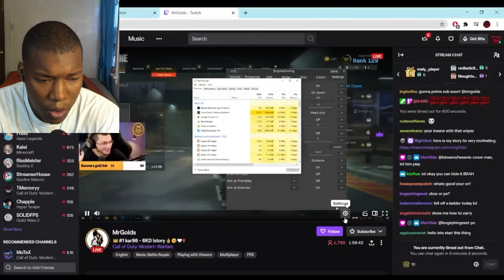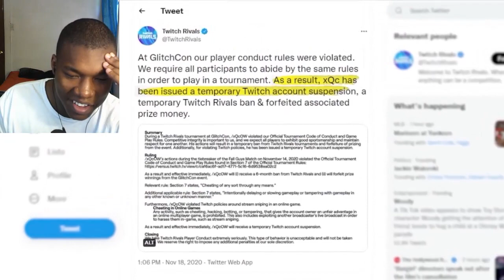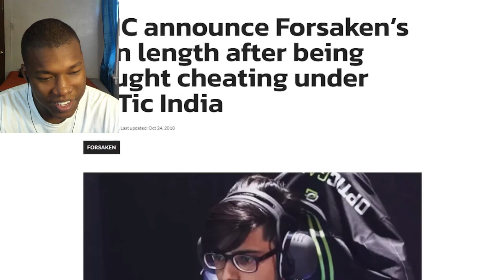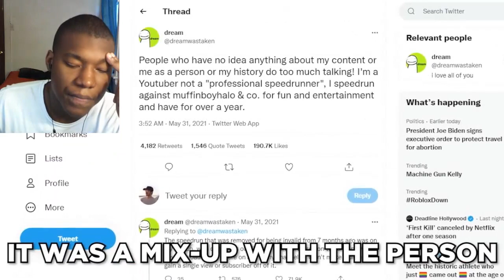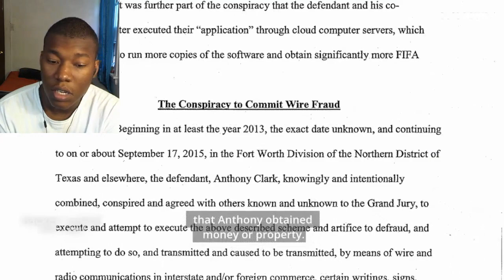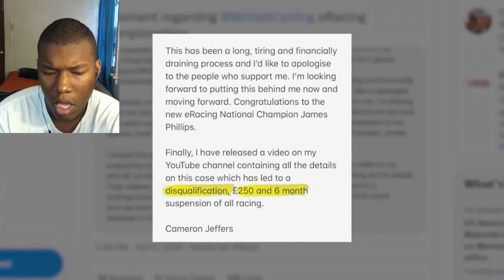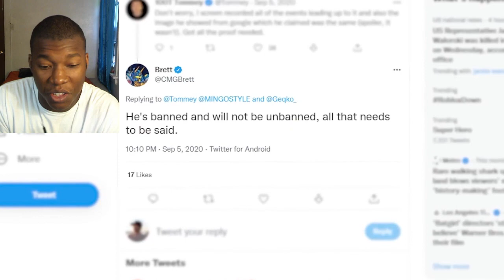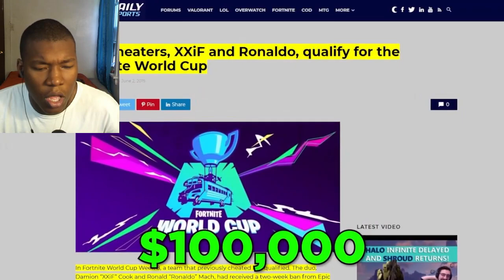20 Streamers CAUGHT Cheating! REACTION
Video by @T5G2

20 Streamers CAUGHT Cheating!